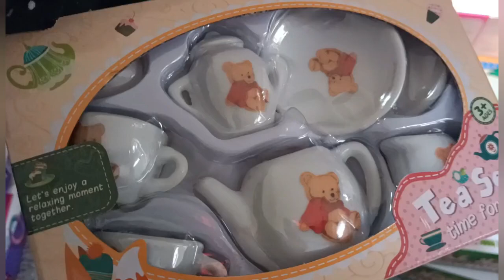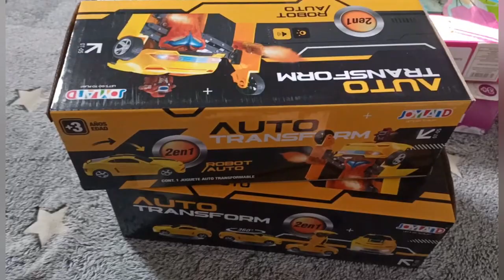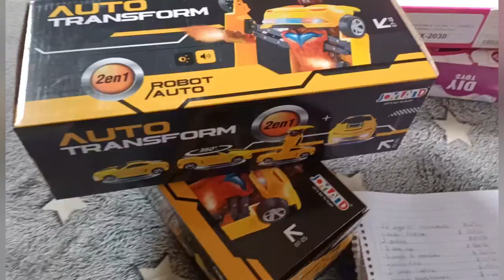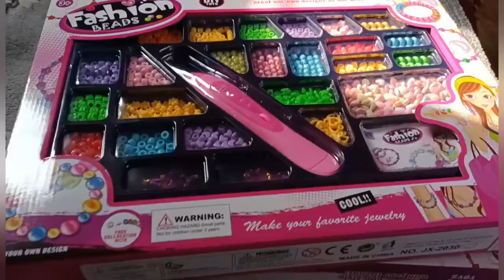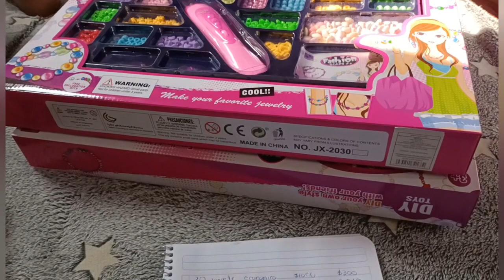combo disponible para envío inmediato